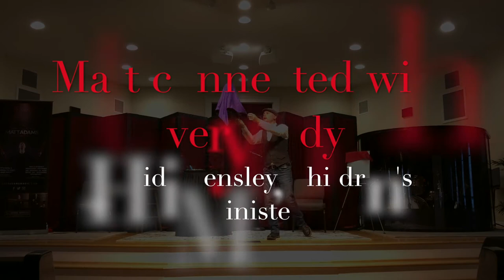A Sneak Peek at Christian Master Illusionist Matt Adams and His Famous Illusion Show at Trinity!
Watch a special sneak peek of Christian Master Illusionist Matt Adams performing his famous Illusion Show! Come on down to Trinity Church Saturday, April 9th, at 3:00 pm to experience this mesmerizing show live. Don't forget to bring the kids, family, and friends to join in on the fun! Following the show will be Trinity's Annual Easter Egg Hunt for children 10 years and under.